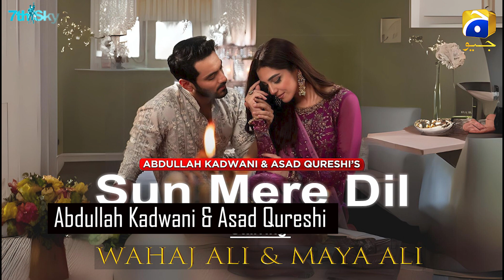Sun Mere Dil - Teaser 01 | Wahaj Ali | Maya Ali | Hira Mani | Haroon Kadwani | Geo TV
Sun Mere Dil is new upcoming Pakistani drama serial on Har Pal Geo TV. Sun Mere Dil drama Cast of Wahaj Ali, Maya Ali, Haroon Kadwani and Hira Mani lead roles in this drama. The drama written by phenomenal Khalil ur Rehman Qamar and directed by the brilliant Haseeb Hasan, and Producer Abdullah Kadwani and Asad Qureshi under the banner of 7th Sky Entertainment. Sun Mere Dil Drama Episode 1 release date on 2024 at 8:00 PM. The Drama Will be Broadcast on Official Channel on Har Pal Geo TV.